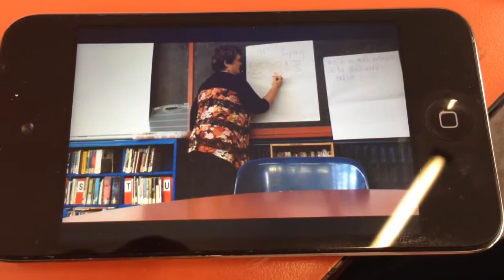Story Hui Allanah Swivl